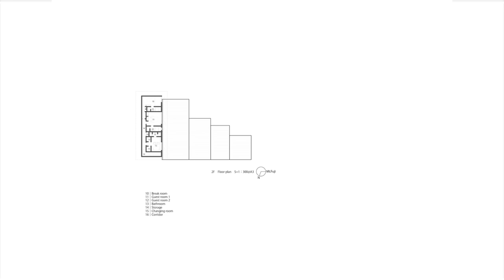Nature-Inspired Fragrance Factory: Blending Functionality, Serenity & Stunning Views - Lake Yamanaka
A factory for a fragrance company in a forest near Lake Yamanaka. The site has a fine view of Mt. Fuji and our client required a café, shop, and guest rooms not only a factory function with a garden for enjoying the mountain view. The company creates daily fragrance products with the concept of nature, friendly integrated into human life and they hoped to create the building as “a friendly symbol” which attracts local people’s gathering.

We translated the required functions into five different sizes of boxes to avoid the typical feeling of a big factory volume and shifted them in both plan and section like a matryoshka doll. The shifted composition allows having the mountain views from all rooms so that we could put picture windows in gaps between the boxes.

The windows are in random proportions according to room function and show a different way of framing the mountain views. The five boxes have deep eaves facing Mt. Fuji. So, visitors encounter the series of the upward roof with sensitive wood rafters as a “Sense of welcome “at first. A garden for the playground, for growing herbs, is connected to the buildings by a zigzag terrace.

For the interior, visitors experience that the space scale becomes bigger in accordance with the depth of the building. Our basic interior design theme is simpleness and tranquility as a reflection of the company’s concept in order to enjoy the change of natural light and the mountain’s appearance moment by moment. Structural plywood walls supporting the roofs are exposed and painted in blue-green which is the company’s color making soft contrast with the orange-colored eave back. The space color of the 2nd floor is toned down and darker for a relaxed guest room atmosphere with a cozy furniture setting.

Area: 497 m²
Year: 2021
Photographs: Masao Nishikawa, Light Publicity & Aim
Manufacturers:  Grohe, ASPLUND, Air Water ECOROCA Inc., Cera Trading, HAY, KARIMOKU NEW STANDERD, Koizumi, Maristo, Time&Style, VitrA, Yamagiwa Lighting
Lead Architect: Ryuya Umezawa
MEP Engineer: Kankyo Engineering INC, Kankyo Engineering
Lighting Designer: Lumimedia Lab
Landscape Designer: Green Wise Co.